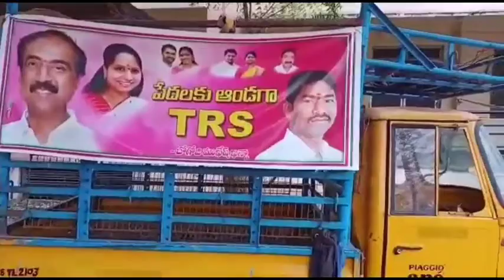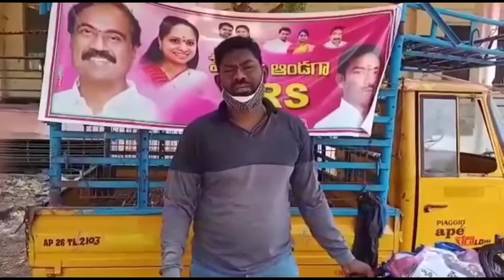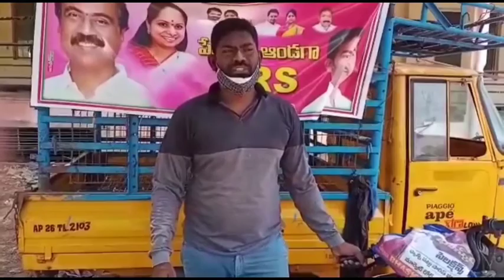Jagtial News 18-5-2021